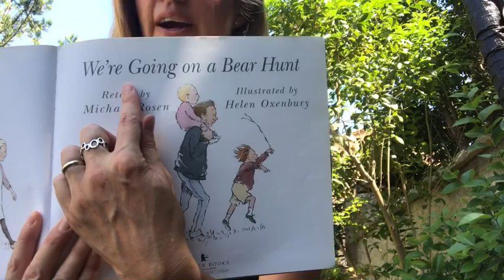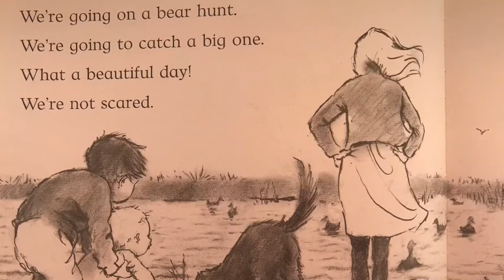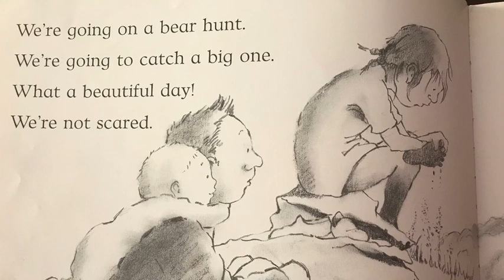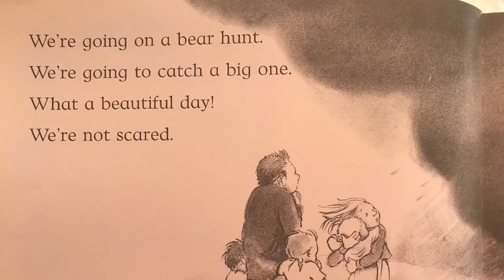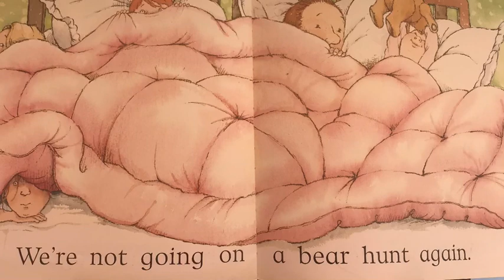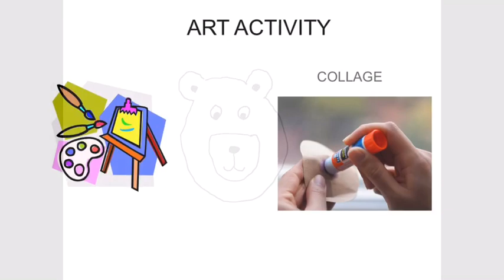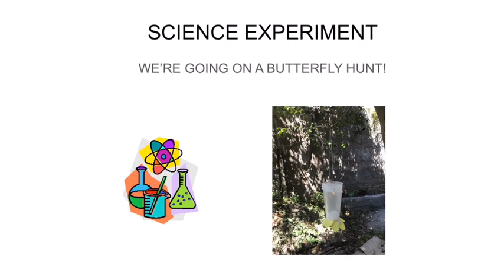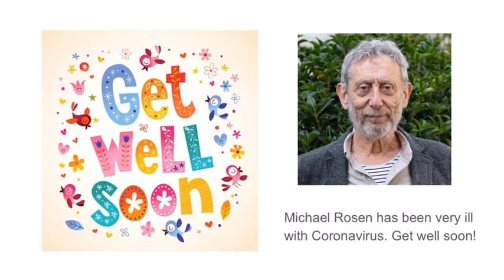CARLEE KIDS: We’re Going on a a Bear Hunt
Storytelling interactivo en inglés para niños de 3-6 años.